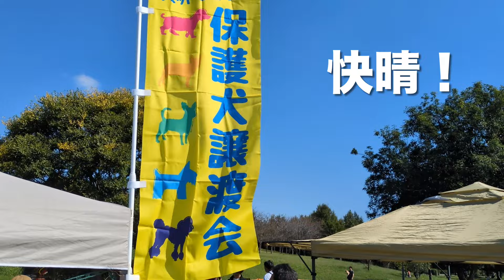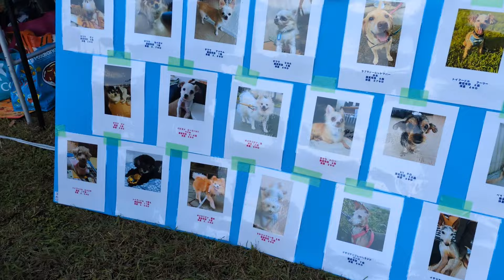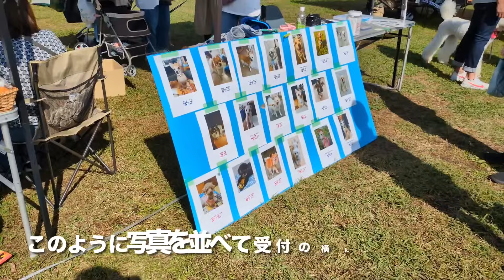【保護犬譲渡会に参加しました！】譲渡条件が厳しい！？里親さんに何を望むのか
【犬保護団体restartdog LIEN（リアン）】

⭐︎里親さん希望の方は上記HPにてご連絡ください！代表から折り返しのご連絡を致します⭐︎

【おしゅんしゅんTV】
一時保護したワンコとの毎日を動画にしています！
なんでもない日常ですが、保護犬たちが里親さんに行くまでの毎日をお伝えしています！

⭐︎毎週土曜15時に動画更新！⭐︎
⭐︎ショート動画は随時更新！⭐︎